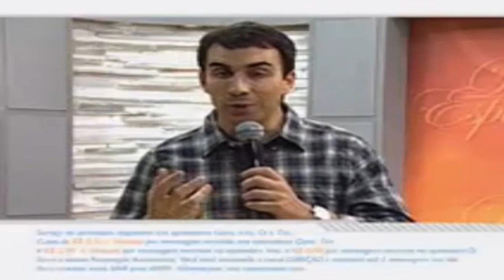O Celibato e o Cordão da nossa história_Programa Direção Espiritual_ 2ª Parte_17/09/2014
Se você quiser compreender-se vc tem que olhar pros seus avós.
Se vc quiser saber porque vc age assim,vc precisa prestar atenção nos seus pais.A melhor maneira que vc tem de compreender-se,de fazer essa abordagem sobre si mesmo  é vc prestar atenção em quem te criou,em quem teve influencias sobre vc.

Do processo do nosso amadurecimento humano as pessoas exercem influência sobre nós e depois a gente assimila isso e não sabe mais separar..isso é da minha mãe,isso é do meu pai.

O que a gente sabe é que nós nos tornamos essa mistura de encontros e de influências que nós recebemos.Essa é a nossa memória,né?
É aquilo que eu começo a investigar para ter consciência de quem sou...Eu não posso saber quem eu sou se eu não olho pra quem é a minha mãe,quem é o meu pai,quem são os meus irmãos,como eles lidaram comigo,como eles me receberam,como é que foi a minha educação.Muito interessante quando nós nos apercebemos de todo o contexto que nos gera.Isso é conversão também...

Porque as vezes eu só tenho condições de mudar uma atitude quando eu busco a raiz que desencadeia aquela atitude.Nós não podemos olhar os gestos desvinculados das raízes que os geram.

Eu não Sou por acaso,você não é por acaso.
Nós não temos como chegar a um amadurecimento,se a gente não olha esses bastidores,se a gente não pega um pouco esse cordão da nossa história e começa a investigá-lo.

Então toda a vez que nós temos a oportunidade de se conhecer,naturalmente a gente vai
lidar com as pessoas que estão intimamente ligadas a nossa história.

Acompanhe o programa 'Direção Espiritual' com Padre Fábio de Melo todas as quartas-feiras, a partir das 22h. Com reprise sábado, às 20h e na madrugada de segunda-feira, à 1h da manhã.
TV Canção Nova_Cachoeira Paulista